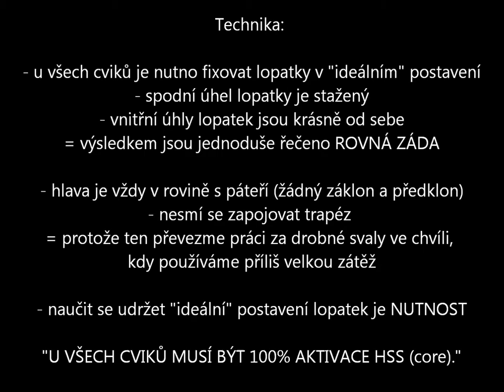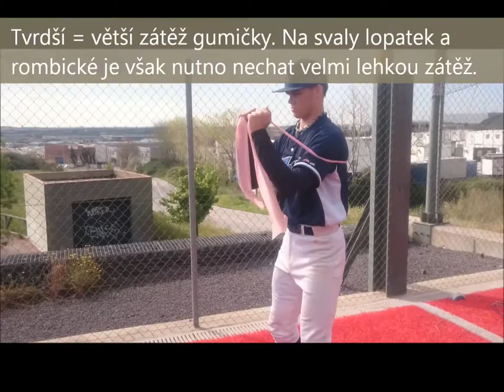Rozvička - Arms Pitchers Drills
Rozcvička nejen pro nadhazovače.
Zahřátím ramen a svalů podporující jejich pohyb předcházíme zraněním.
Většina cviků musí být použita i v období přípravy.
Je nutné dbát na technické provedení, jinak nemusíme posilovat, co potřebujeme.